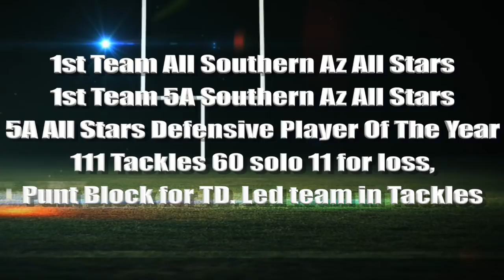6'3 215 Linebacker | T.J. Cephers ' 19 | Marana High (Tucson, AZ) Junior Year Highlights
6'3 215 Linebacker | T.J. Cephers ' 19 | Marana High (Tucson, AZ) Junior Year Highlights TWITTER : @TJ_money9